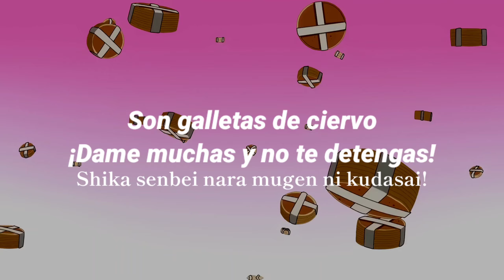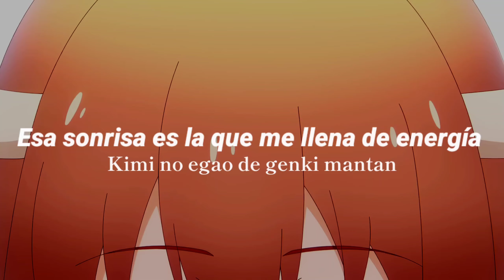Shikanoko nokonoko koshitantan OP | Sub español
El anime de la chica ciervo 🦌

My deer Friend Nokotan ~